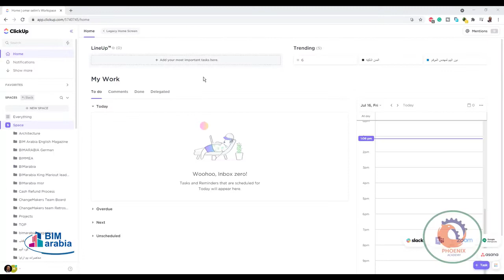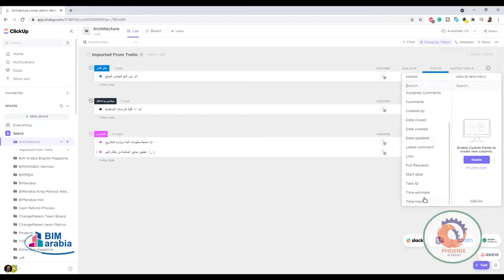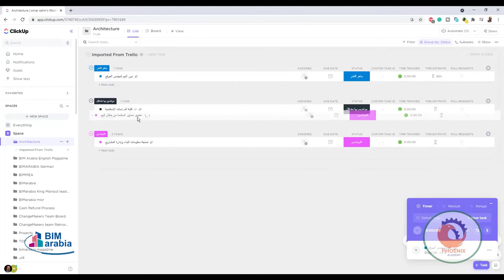ClickUp Tutorial for Beginners عربي